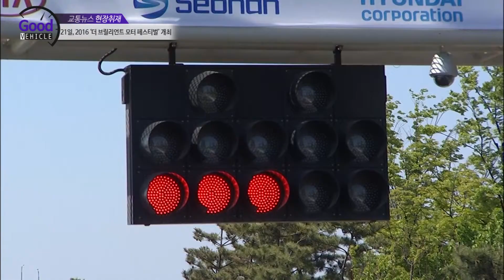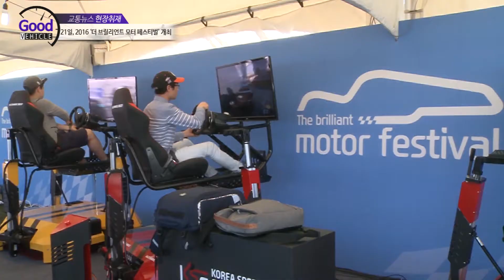남녀노소 상관없이 즐기자! … 오는 21일, 2016 ‘더 브릴리언트 모터 페스티벌’ 개최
현대자동차는 5월21일부터 22일까지 인천 송도 국제업무 지역에서 ‘더 브릴리언트 모토 페스티벌’을 개최한다고 밝혔습니다.